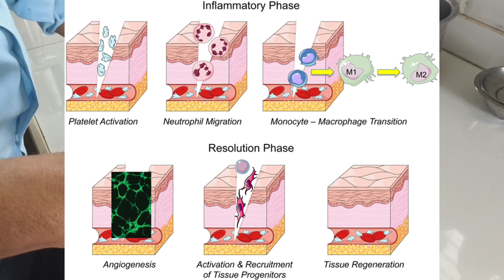• परिवार के सेहत के लिए रामबाण उपाय • Testore the gut health and improve the digestive system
##परिवार के सेहत के लिए रामबाण उपाय

The first milk produced by a cow after giving birth is known as colostrum. Colostrum is extremely rich in nutrients and antibodies, making it highly beneficial for human health. Here are some of the benefits:

Boosts Immunity: Colostrum contains high levels of antibodies, which help boost the immune system and protect against infections and diseases.

Rich in Nutrients: It is packed with essential nutrients such as proteins, vitamins (especially vitamin A and vitamin E), minerals, and growth factors, which are important for overall health and development.

Supports Digestive Health: Colostrum contains substances that support the growth of beneficial bacteria in the gut, promoting digestive health and reducing the risk of gastrointestinal infections.

Enhances Healing: It contains growth factors and other bioactive compounds that aid in tissue repair and regeneration, making it beneficial for wound healing and recovery after illness or injury.

Improves Gut Health: Colostrum helps to seal the lining of the gut, preventing harmful substances from entering the bloodstream and reducing the risk of leaky gut syndrome and other digestive disorders.

Supports Growth and Development: The high protein content in colostrum supports muscle growth, tissue repair, and overall growth and development, particularly in infants and young children.

Overall, consuming colostrum from cows can provide a range of health benefits, especially for strengthening the immune system, promoting gut health, and supporting overall well-being.